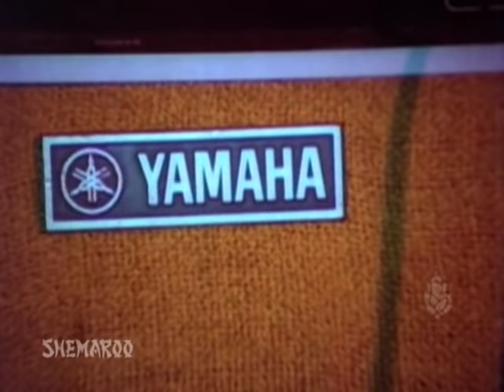Kannada Hit Songs - Hosa Belaku From Hosa Belaku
Watch Kannada Hit Songs -Hosa Belaku From Beladingalagi Baa.